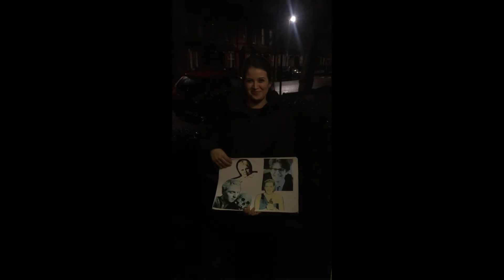A Christmas Message...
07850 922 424